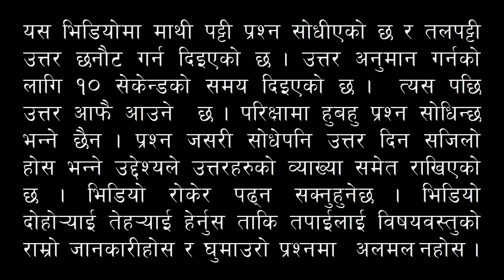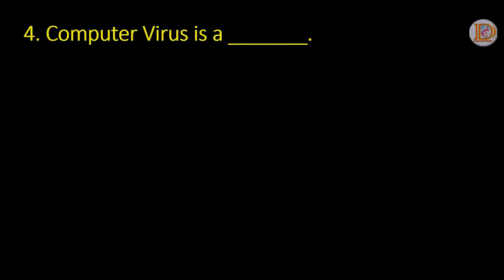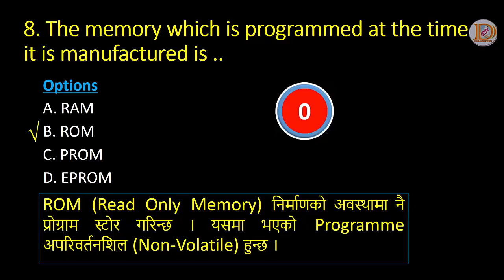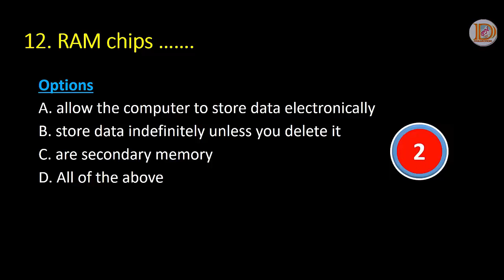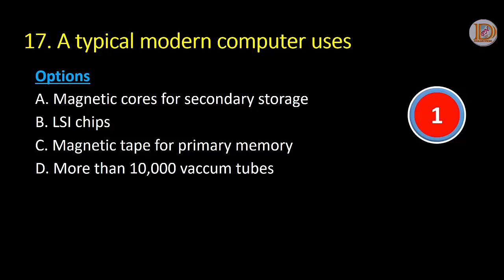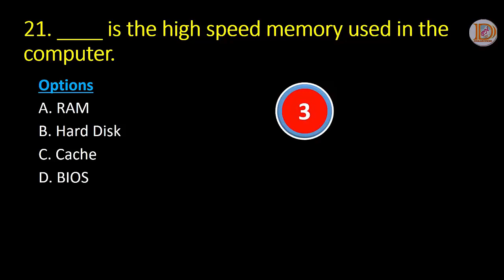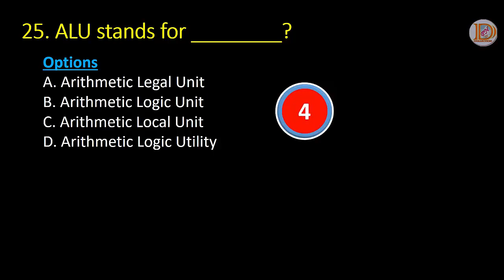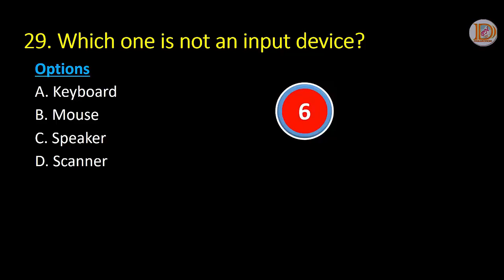Computer Operator Exam Preparation|| Part-2|| कम्प्युटर अपरेटर लोकसेवा तयारी भाग २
Computer Operator Exam Preparation. losewa Ayog Exam for Computer Operator Question and Answer.

लोकसेवा आयोगको Computer Operator (तह पाँचाै)को पाठ्यक्रम (स्थानिय तह)---